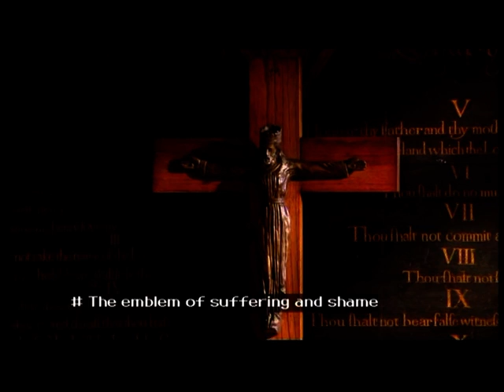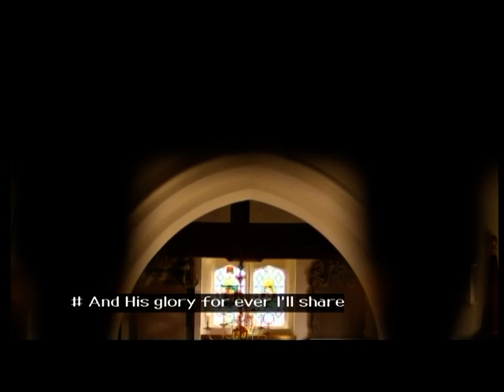PETER HOWARTH THE OLD RUGGED CROSS